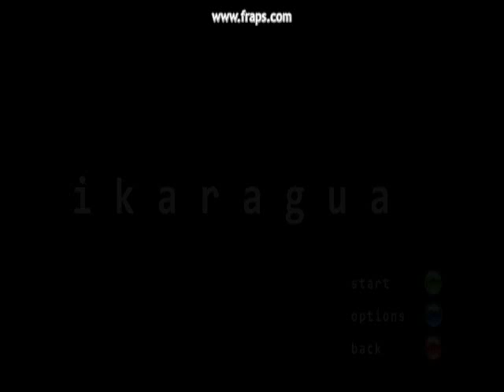Ikaragua Wave 1 Sequences 1 To 3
Choppy framerate due to Fraps - choppy play due to PC keyboard, plays well on 360